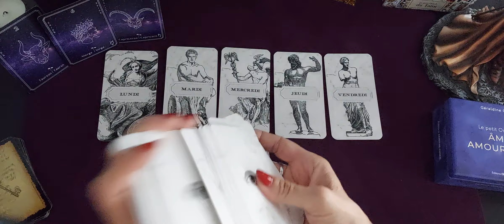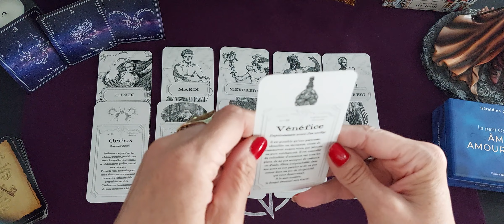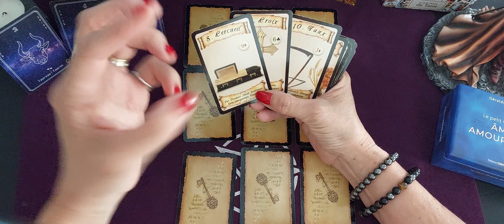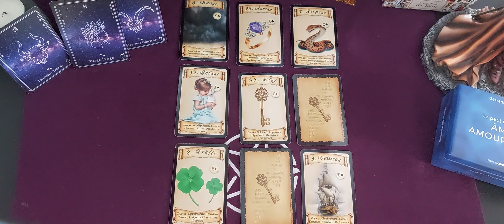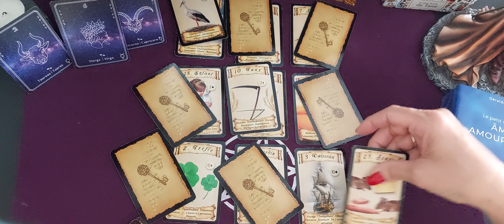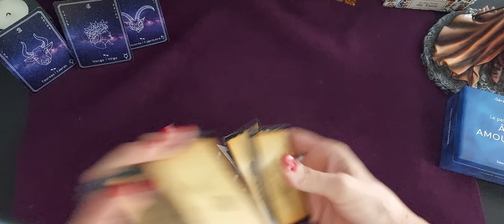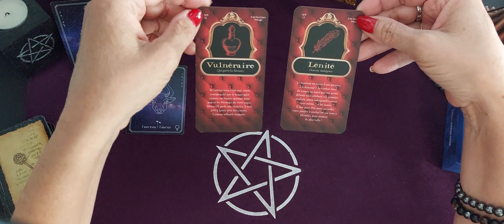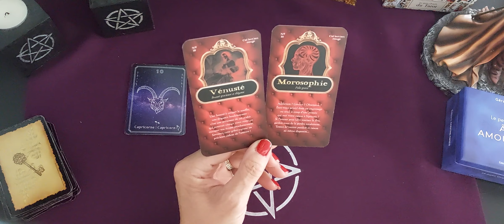Taureau, Vierge, Capricorne Semaine du 18 au 22 juillet 2022 signe de terre 🌍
Guidance Astro Semaine Spécial signes de terre 🌎  Taureau, Vierge, Capricorne, du Lundi 18 Juillet au Vendredi  22 juillet 2022

Oracle utilisé : l'augure blanc pour les jours de la semaine
 Lenormand pour le tableau  🌝
  l'augure rouge pour un message sentimental ❤ et une petite carte des âmes amoureuse.

Merci pour votre présence et votre fidélité , merci pour vos commentaires et votre soutien. 🙏.

Je vous souhaite une excellente semaine A Bientôt.